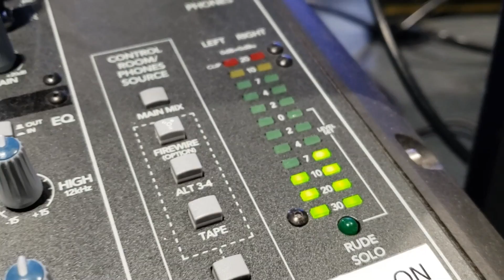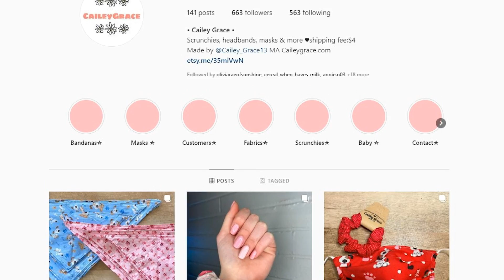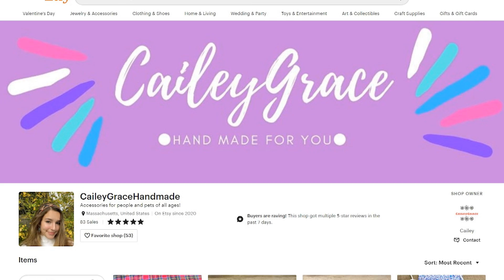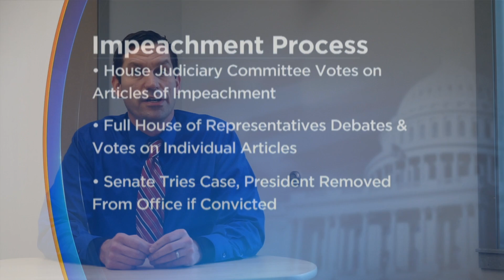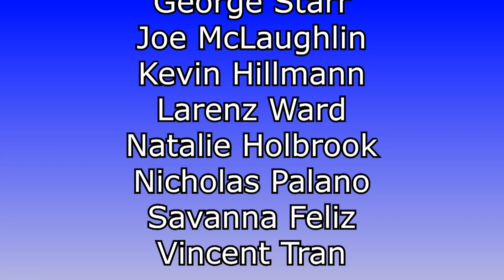CBN S3 E19 01-22-2021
Season 3, episode 19 of Holbrook Middle-High School's news broadcast show.